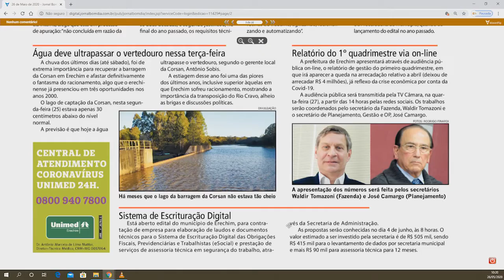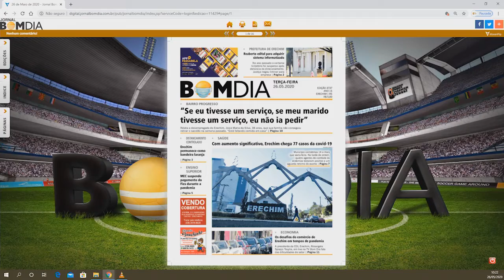Destaques da Coluna Pente Fino - Rodrigo Finardi - 26/05/2020